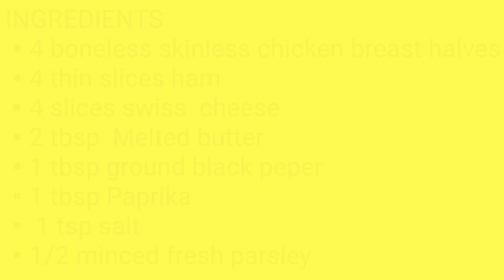Chicken Roll-Ups Recipe|Easy Chicken Roll-Ups with Ham and Cheese| Jeizel's Kitchen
Hello Friend Today I am Sharing Chicken Roll-ups Recipe one of my favorites dish ,It is  easy to make and its Really Good, juicy and tasty hope you give it try enjoy.

INGREDIENTS
▪︎4 boneless skinless chicken breast halves
▪︎4 thin slices ham
▪︎4 slices swiss cheese
▪︎2 tbsp Melted butter
▪︎1 tbsp ground black peper
▪︎1/2 cup  minced fresh parsley